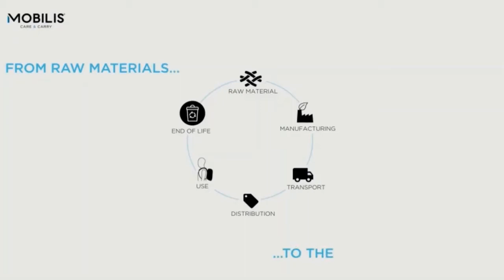MOBILIS - RE.LIFE ECOFRIENDLY BAGS NEW COLLECTION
Discover our eco-designed bags new collection made from 70 to 90% recycled materials.

Thanks to an analysis of the life cycle of its products, MOBILIS minimize its global environnmental impact